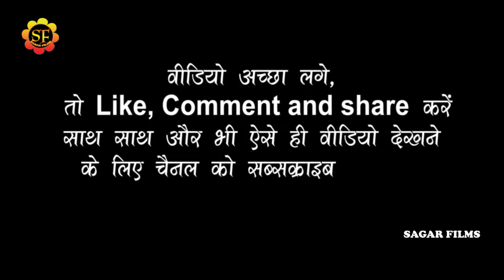दर्दे आलम-जीत था जिसके लिए। चकिया भोरे स्टेज शो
Album Information
*Album-Nagendra_Ujala_sneha_Sargam_Stage_Show
*Song-जीत था जिसके लिए
*Singar-Nagendra Ujala/Saneha_Sargam
*Lyrics-
*Misuc-
*audio-
*Studio-
*video- Live
*leval-SAGAR FILMS
*Copyright-SAGAR FILMS 2022